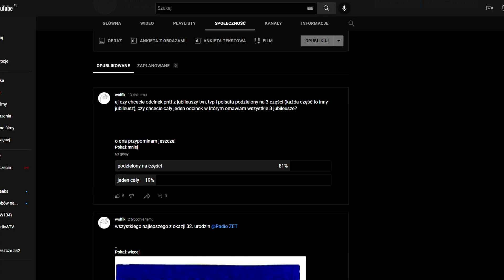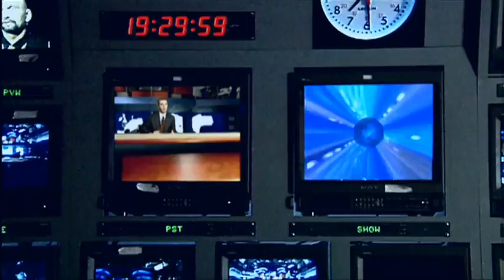no raczej nudny jubileusz tvn zrobił | PNTT sezon 2. #1 (1/3)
‍ ‍ energiczny tu byłem żebyście widzieli jak mi się chce nagrywac 🙂

moje archiwa

ja to użyłem na podstawie prawa cytatu, więc proszę mi tu nie usuwać filmu :)

MUZYKA:
Root - Silent Partner (z biblioteki audio yt)

soft:
-Vegas 16
-GIMP
-Audacity
-OBS

to tyle.